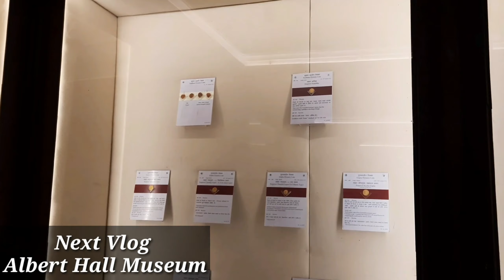Jaipur railway station||Jaipur railway station Vlog|| jaipur junction railway station||My journeys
my journeys
jaipur
jaipur railway station
Indian railways
Indian railways railway station
railway station
jaipur junction railway station

Syed sadat Hussain
From : penukonda, anantapur district, Andhra Pradesh, south india.